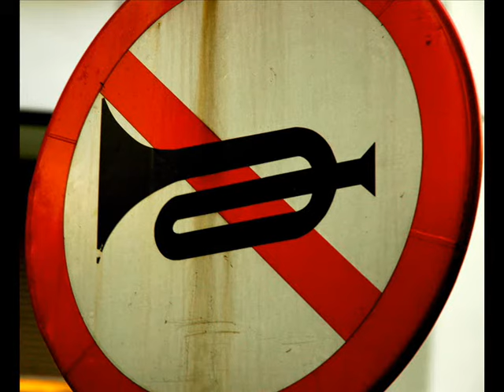Brent Sadowick - Waves And Patches (Original Mix)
from I77um7nated EP 03, SDK Rekords, 2010